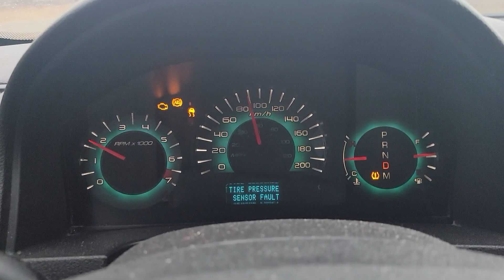2023 (Safety/Comedy) - Kev make fun of your dad and stepmother AND prove people drive 15 over, Jan 6